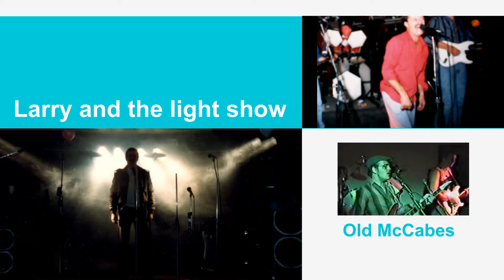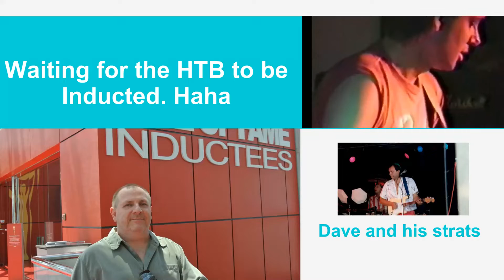Hometown Boys Memories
Some great Memories of the Hometown Boys. Original song by Tim Snyder called "Missing It"